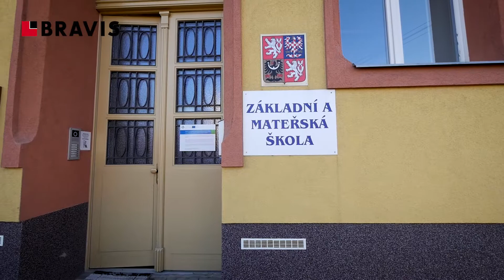Developerský projekt – Na Knížecku l Holubice l Bravis Reality